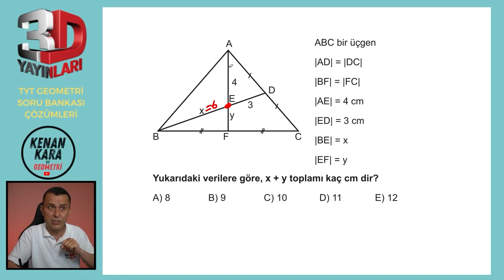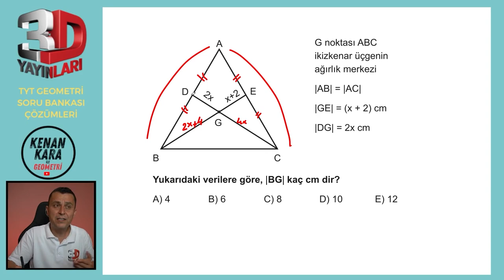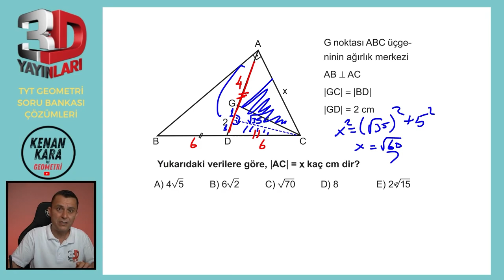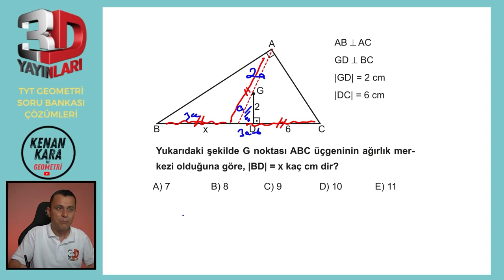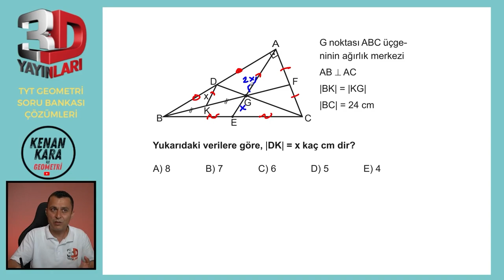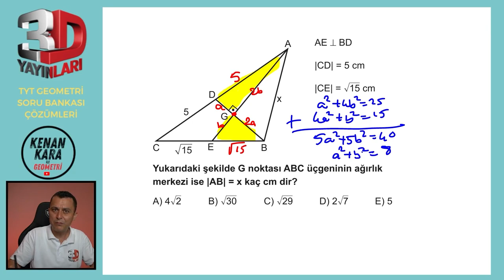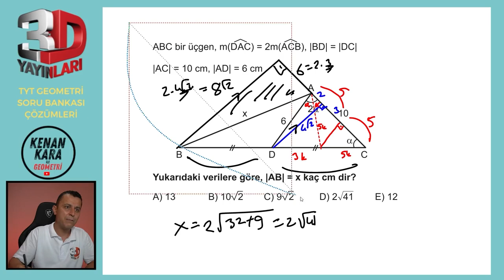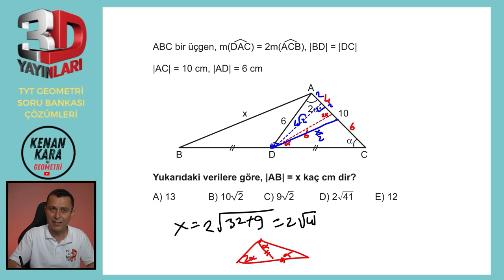BÖLÜM 1 | TEST 31 | Üçgende Kenarortay-1 | 3D TYT GEOMETRİ SORU BANKASI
3D TYT Geometri Soru Bankası kitabındaki (2023 basım) Üçgende Kenarortay konusundaki Test 31'in çözümü